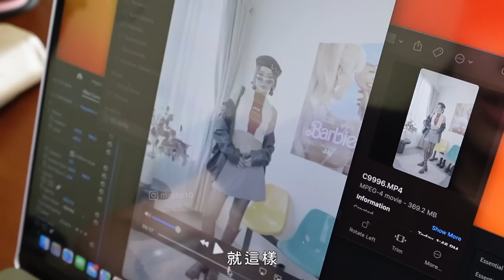8 月 V L O G 📹 我平常都在干嘛？拍攝幕後花絮 ✨ 每週的打羽球活動 🏸 超好吃芋頭冰 🥺 | MAYHO【 美好的一天 】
希望大家沒有被我開場的樣子嚇到 🤣

之後每個月都會出一個 VLOG 😉
紀錄一下我平時都在做什麼 吃什麼 還有一些幕後花絮
希望你們會喜歡這樣的影片 😛

📍肥仔文海鲜饭店 Kedai Makanan dan Minuman Fat Boon
24B, Jalan Antoi Kiri, Kepong Baru,
52100 Kuala Lumpur, Wilayah Persekutuan Kuala Lumpur

▸  RARE BEAUTY All Of The Above Weightless Eyeshadow Stick

■ 攝影器材
@sonymalaysia  ZV-1 II

■ Music
E's Jammy Jams,TrackTribe,Otis McDonald